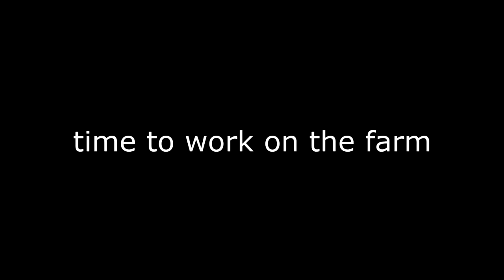I JOINED CREEPERSEDGE'S FACTION?? | SaicoPvP Factions Overlord Realm Ep 10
Welcome back to factions guys, guess your boy gets to play with all the big guys now! Hopefully lots of saico factions content on the way.